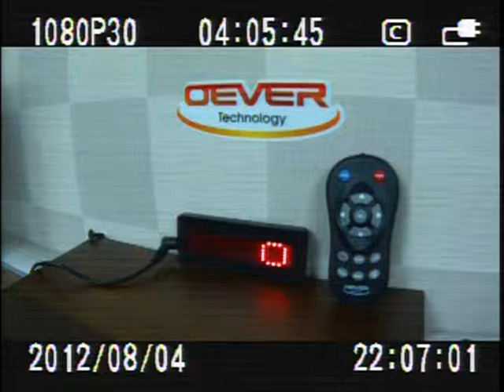5. FULL HD 매직아이콤보-1000,2000 ~매직아이 콤보 사진 기능 전환에 관한 설명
5. FULL HD 블랙박스 매직아이콤보-1000,2000 ~매직아이 콤보 사진 기능 전환에 관한 설명